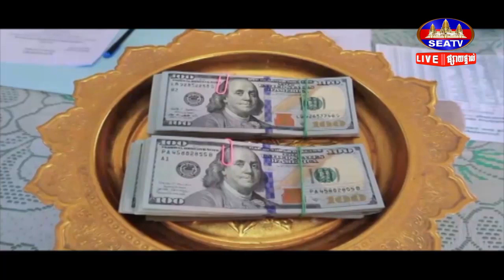អង្គការគ្រួសារកុមារ អភិវឌ្ឍន៍ (FRA) ផ្តល់អាហារូបករណ៍ដល់ និស្សិត៣៤ អង្គ/នាក់ក្នុងខេត្តបន្ទាយមានជ័យ